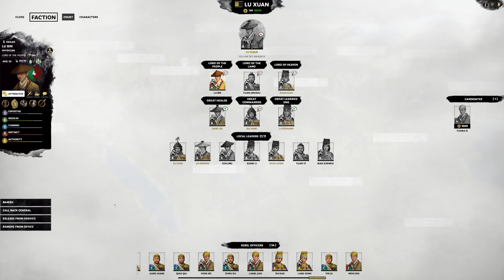Huang Shao Yellow Turban Rebellion Total War Three Kingdoms Campaign Legendary Difficulty Episode 61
Today we take more territory and fight a couple defensive battles to weaken the AI!

▶ Thumbs up 👍, comments 💬, and video shares are a fantastic way to support my efforts as a content creator; please consider doing so!

▶ Purchase Total War: Three Kingdoms - Yellow Turban Rebellion DLC